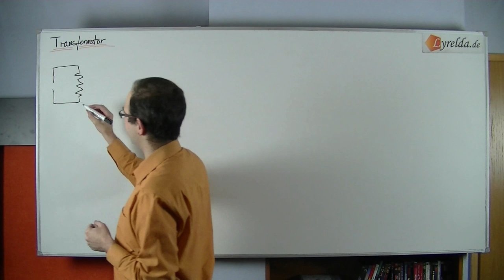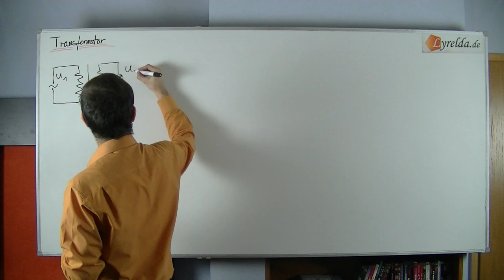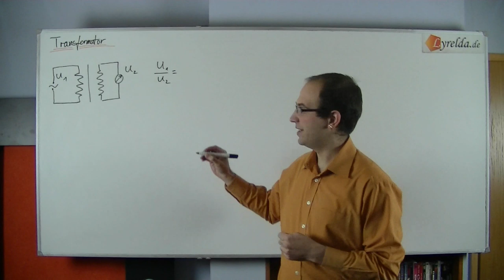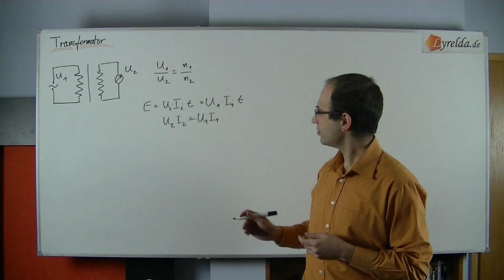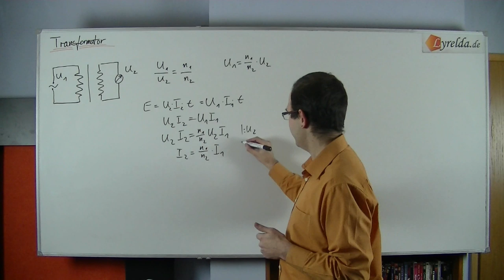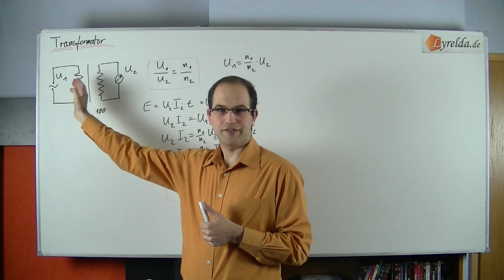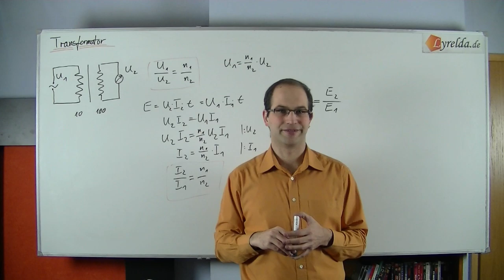Transformator - Lyrelda.de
Der Transformator (kurz: Trafo) ist dem einen oder anderen bekannt, doch wie funktioniert er eigentlich? Was genau macht überhaupt so ein Transformator und wieso benötigt man ihn?

LyreldaHD